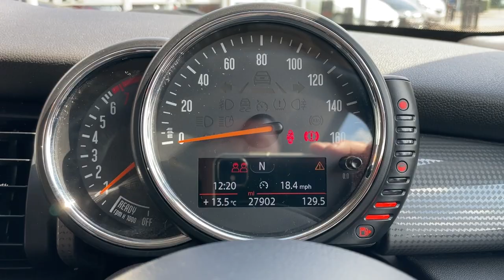Mini One - Walkaround @ FLC